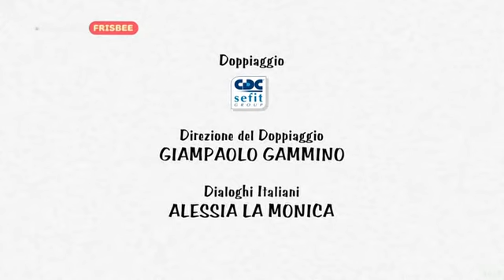13x30 Il museo di George